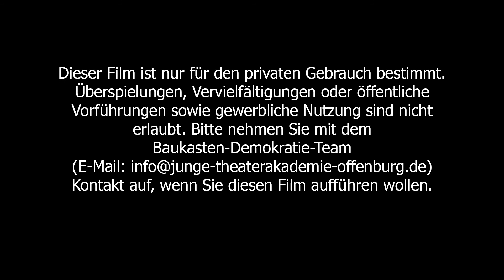Die Preußen kommen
Die Szene aus unserer Theaterproduktion "Vision Freiheit" zeigt, wie die Preußen nach dem Scheitern der Revolution 1848/49 die Freiheitsbewegung unterdrückt haben.